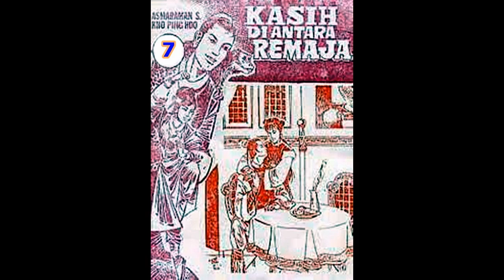Seri Cerita Silat KASIH DI ANTARA REMAJA JILID 7